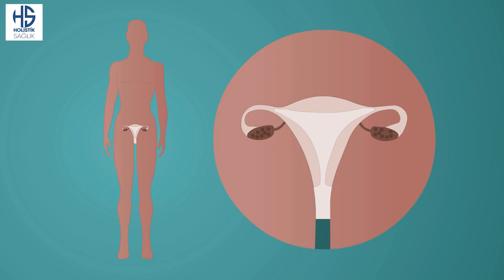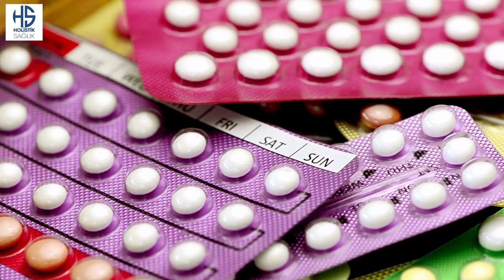DOĞUM KONTROL HAPI KULLANAN KADINLAR DİKKAT!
Doğum kontrol haplarının sürekli kullanılması durumunda depresyona neden olduğunu söyleyen Tıbbi Farmakoloji Anabilim Dalı Başkanı Prof. Dr. Tayfun Uzbay, “Bunun dışında, bu tip hapları kullanan kadınların kesinlikle sigara içmemesi, kilo kontrolü ve hipertansiyon konusunda da uyarılması gerekir” uyarısında bulundu.